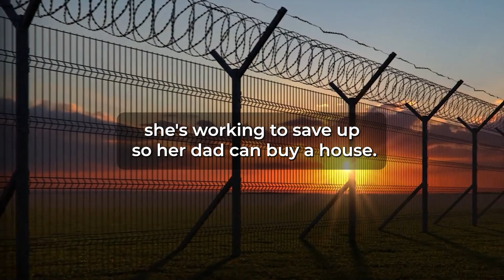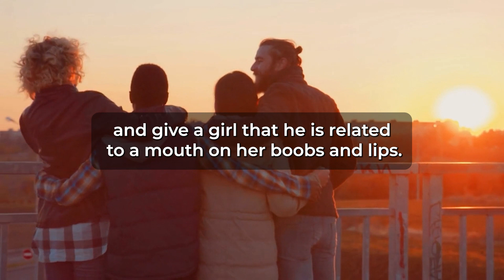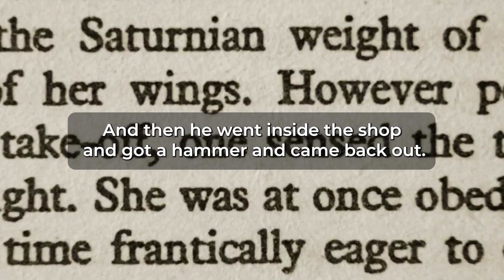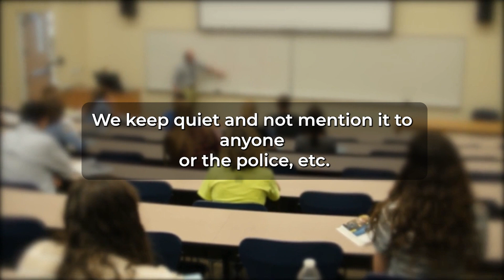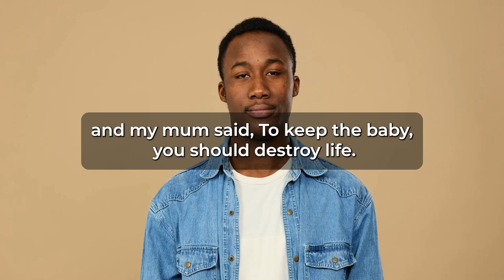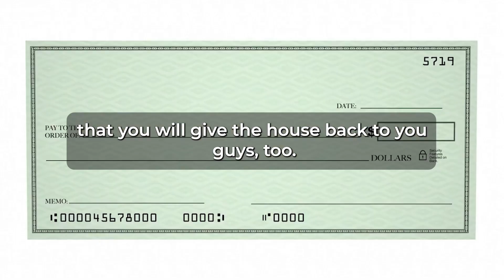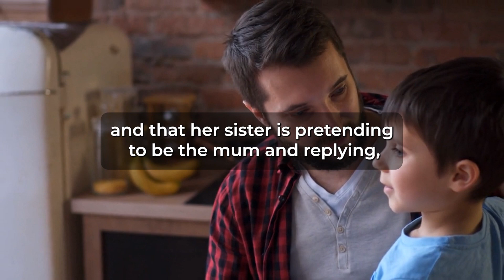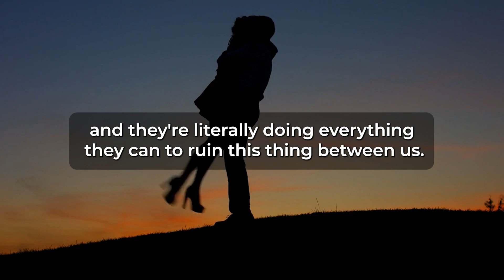Wife Cheated, Got Pregnant, Cheating Partner’s Burned Down & Her Family Mad At Her.(Reddit Cheating)